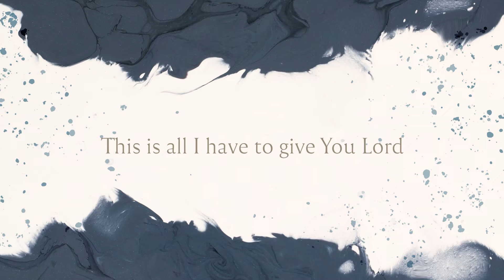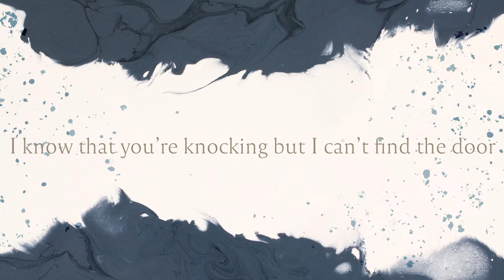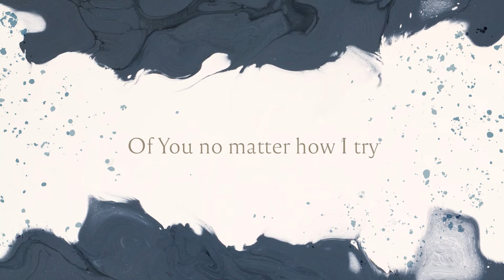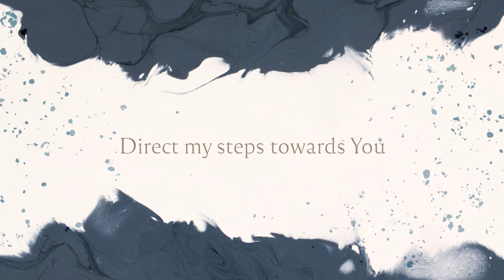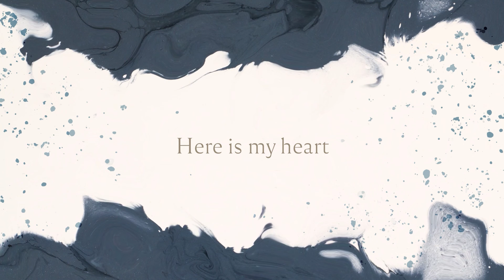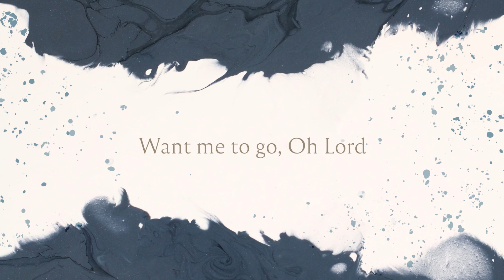Here is My Heart lyric video | Kale Horvath worship album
Here is My Heart, from Kale Horvath's new worship album All Things Well, released on April 1, 2022. Featuring Brooke Horvath. Available on YouTube, Spotify, Apple Music, and more!

Song: Here is My Heart
Album: All Things Well